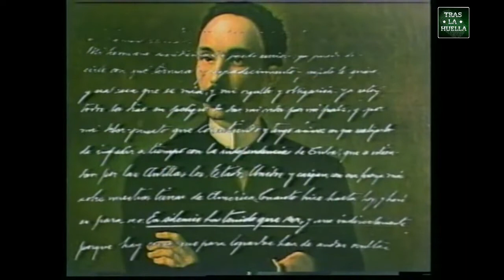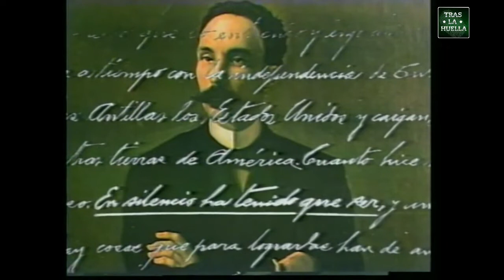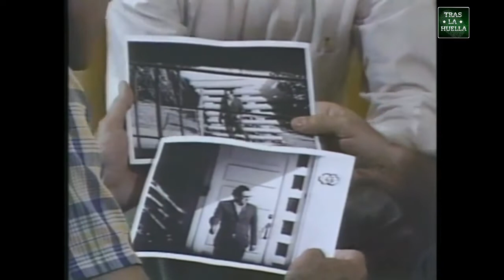En silencio a tenido que ser (Serie Policíaca Cubana) – Cap 5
Es un serial televisivo cubano basado en hechos reales, que trata sobre la infiltración de miembros de los órganos de la seguridad del estado cubano dentro de los Estados Unidos, que logra desbaratar algunos de los planes terroristas fraguados contra la isla desde Washington.

Actores y personajes:
Sergio Corrieri (Fernando/David)
Mario Balmaseda (Reinier)
Consuelito Vidal (La Flaca)
Enrique Molina (Melquiades, agente nicaragüense)
Enrique Santiesteban (El canario)
Felix Perez ()
Reynaldo Miravalles
Marcos Miranda
Carlos Moctezuma
Enrique Almirante (Anibal)
René de la Cruz (Julito el pescador)
Salvador Wood
Patricio Wood
Lily Rentería
Frank Negro
Diana Rosa Suarez

Director: Jesús Cabrera
Guión: Nilda Rodríguez y Abelardo Vidal